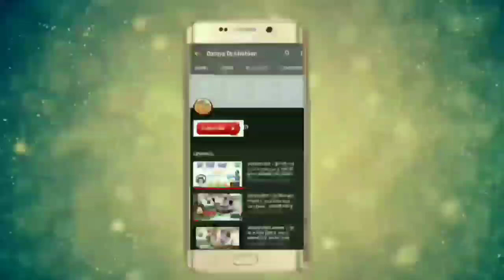करीमखान तेली !! Banli Manjo Nam~बनली मान्जो नाम !! देशी पावों की धुनपर मारवाड़ी सुपरहिट आनंद आयेगा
पावों की धुन पर मारवाड़ी देशी गीत

पावों की धुन पर मारवाड़ी देशी सुपरहिट गीत

Singer- karimkhan teli
song-Bani manjo nam
video editing- khetaram dahiya

Dahiya Dj Chohtan 🙏

स्वर-करीमखान तेली
Song:बनली मांजो ना

दोस्तो अच्छा लगा है तो आप अपने ईस दहिया_स्टुडियो_चौहटन बनली_मांजो_ना चैनल को सबस्कराईब लाईक और